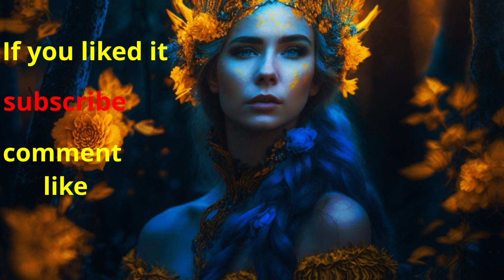Visualization of the Peaceful Piano Melody Relaxing and Beautiful Music for Study and Work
The piano is a beautiful and versatile instrument that can evoke a wide range of emotions. This video invites you to unwind and relax as you listen to a calm and peaceful piano melody. The enchanting notes of the piano will help you to take a break from your busy day and find a moment of peace and tranquility.

Whether you're studying, meditating, or just need a quiet moment to yourself, this video is perfect for creating a calming atmosphere. The soothing and gentle notes of the piano will help you to relax and focus on the task at hand, while also providing a soothing background for your thoughts.

As you listen to the melody, you'll feel your worries and stress start to fade away. The peaceful and calming tones of the piano will transport you to a serene and tranquil state of mind, allowing you to let go of distractions and find a sense of inner peace.

So, take a few moments for yourself, close your eyes, and allow the enchanting notes of the piano to sweep you away. Let the calming melody guide you to a state of relaxation and peace, where you can find clarity and focus for your tasks or simply enjoy a quiet moment alone.